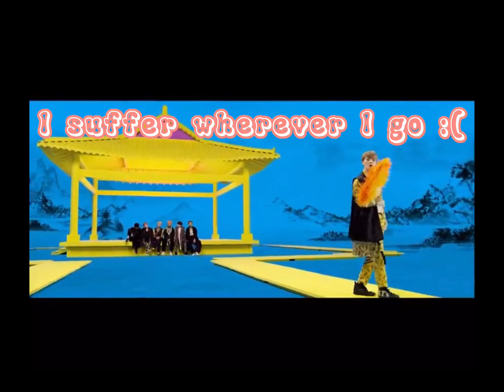Kpop misheard lyrics (part 2) finally lol